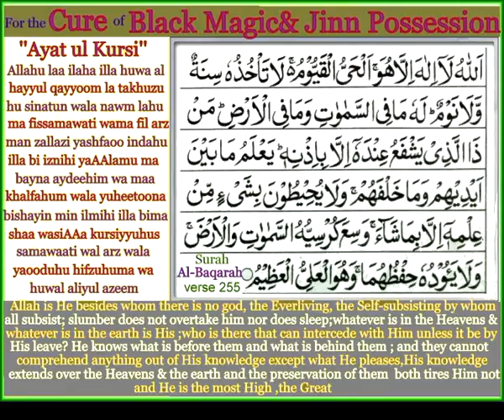Ayat ul Kursi